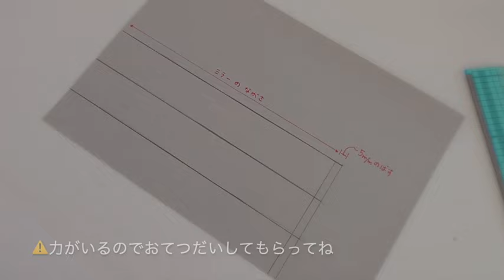手作り工作 サークル万華鏡マステ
マスキングテープできりばりデコ♪
[材料]ミラーシート・プラバン・マスキングテープなど
[音楽]キラキラワルツ written by ゆうり